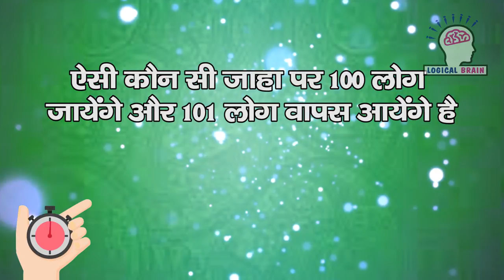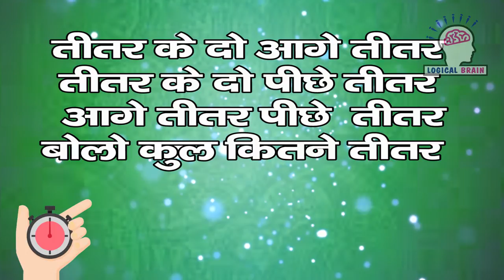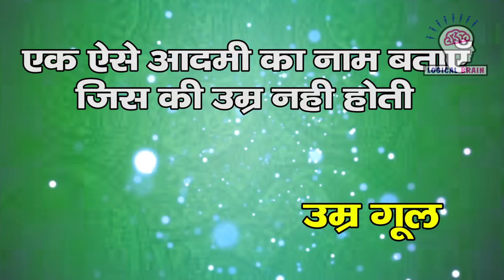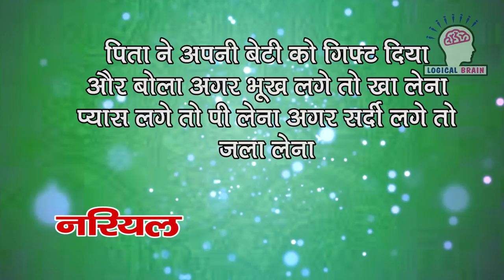aisi kaun si jagah hai jahna 101log jate hai to 100 log wapas ate hai